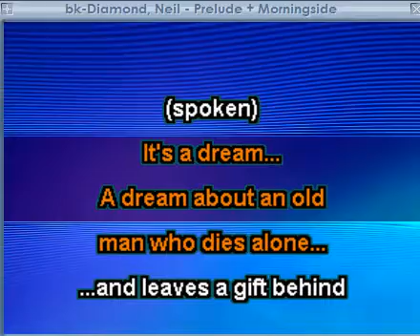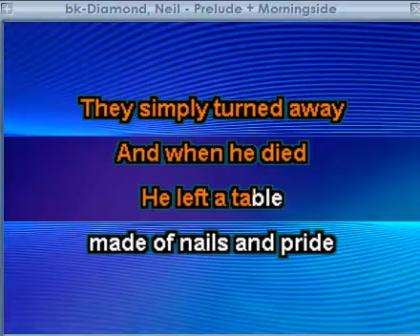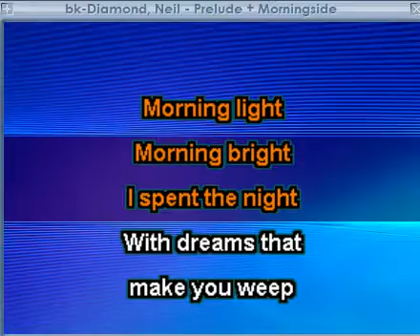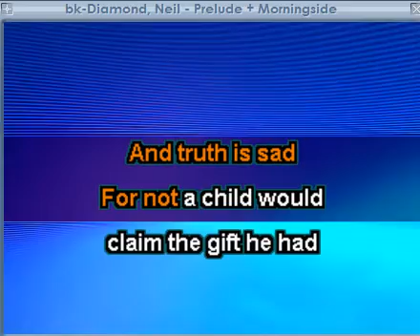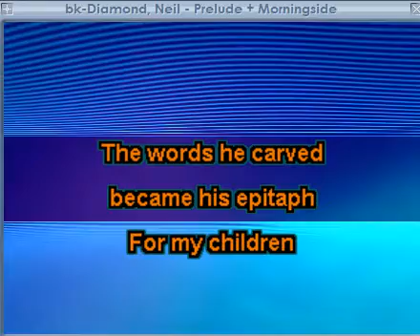Neil Diamond - Prelude + Morningside - karaoke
I could never find these two tracks together, as they appear on Hot August Night. Well, a bit of wizardry with Audacity soon fixed that. The graphics aren't brilliant but they are an improvement on commercial offerings in some ways.
This will work in most players. If you have any problems, download VLC player, it's free and wonderful.
Please comment and I may upload some more hard to find karaoke tracks.